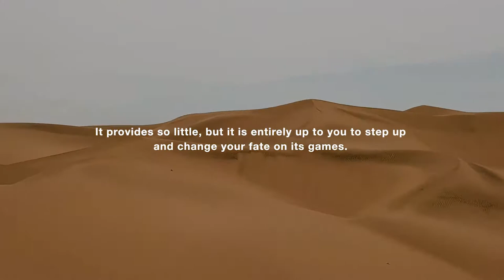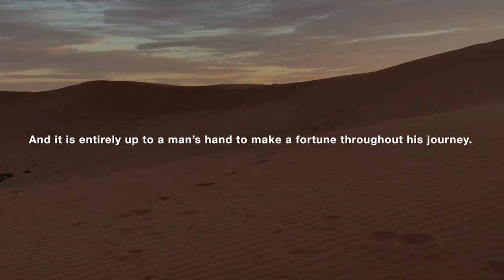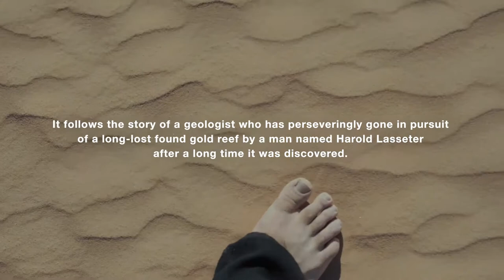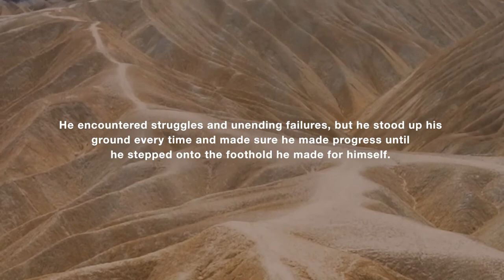Lasseters Legacy Book Trailer by Steven Elliott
Life is a story of success and failures. It doesn't matter how many times you failed, but how many times you fight to succeed.

Learn how to accept the challenges in life by getting a copy of Steven Elliott's Lasseters Legacy

Be extraordinary by having your own Professional Book Trailer! Let The Universal Breakthrough create one for you. Talk to us at theuniversalbreakthrough.com